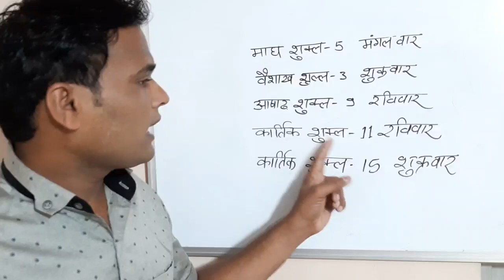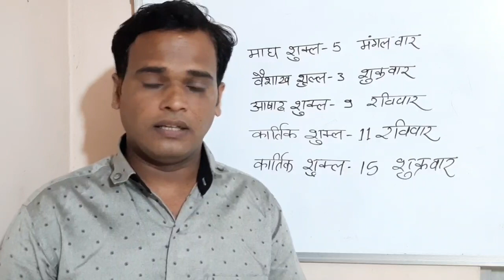शुभ मुहूर्त 2021, muhurat 2021, मुहूर्त कब हैं, मुहूर्त, शुभ समय कब, कब खरीदें, auspicious moment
नमस्कार मित्रो ,
में भरत राणेजा आपका अभिनन्दन करता हूँ  इस  Video में हमने  जन्मकुंडली के राजयोग   के बारे में जानकारी दी हें
उम्मीद करता हूँ हमारे द्वारा दी गयी जानकारी आप पसंद करंगे Thanks

हमारे ये विडियो भी जानकारी से भरपूर हे उम्मीद हे
ये विडियो भी आप पसंद करेंगे .भरत राणेजा

ज्योतिष सीखें,
भूमि खरीदने का मुहर्त, जमीन खरीदने का मुहूर्त,
शुभ मुहूर्त जमीन खरीदने का, प्लॉट कब खरीदें, वाहन कब किस दिन खरीदे,
शुभ मुहूर्त इस माह,
सुभ योग कब मुहर्त के लिए, बोर्वेल का मुहर्त, जलवा पूजन कब,
मंगलवार का मुहर्त, कर्ज कब ले, कब खरीदे,
सोना खरीदने का मुहूर्त,
मुंडन संस्कार का मुहर्त,
व्यापार का मुहूर्त, दुकान खोलने का मुहर्त,
नीव का मुहर्त,
ग्रह प्रवेश का महुरत,
विवाह के मुहूर्त,
सगाई के मुहूर्त,
शादी का मुहूर्त,